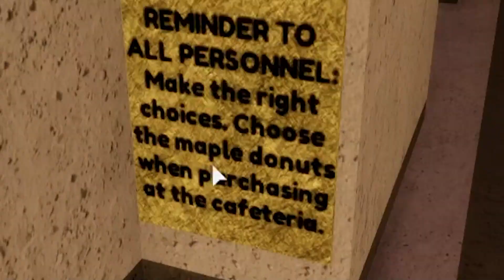YOU'RE DOING IT WRONG! UNLOCKING MAPLE DONUT BADGE/SKIN 🍩 PIGGY BOOK 2 CHAPTER 4 UPDATE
DO THIS BEFORE YOU CUT THE WALL!
I UNLOCKED THE FIRST CLUE, YOU MUST COMPLETE ONE STEP BEFORE YOU CAN CUT THE WALL IN CHAPTER 2 THE STORE! I WILL MAKE A VIDEO SHOWING HOW TO DO THIS IF WE CAN HIT 10,000 LIKES!

Piggy is the secondary antagonist of the game Piggy. The skin can be customized by selecting different skins that can be bought in the shop using "Piggy tokens". There are 41 in total ranging from 0 to 550 piggy tokens (10,505 overall costs as of Chapter 1-3 Cutscenes update + 30 for developer only skins). One of them is called Piggy.

Almost every skin are based off a character from the Peppa Pig TV series (e.g. Dessa Deer, Piggy Piggy, Sheepy Sheep)
piggy book 2 chapter 4!,piggy book 2 chapter 4! cutscene,piggy book 2 chapter 4! ending,piggy book 2 chapter 4! escape,piggy book 2 chapter 4! full game,piggy book 2 chapter 4! gameplay,piggy book 2 chapter 4! guide,piggy book 2 chapter 4! jumpscare,piggy book 2 chapter 4! new skins,piggy: house ending,roblox piggy chapter 12,Piggy Roleplay,피기 롤플레이,Piggy Update,secret badge,piggy secret badge,maple donut badge,maple donut hideout,maple donut jumpscare

                                                     ::WARNING::
                     Be nice to each other in the comments please!